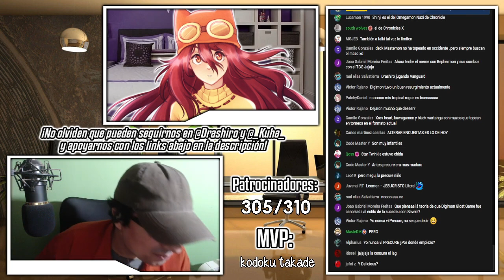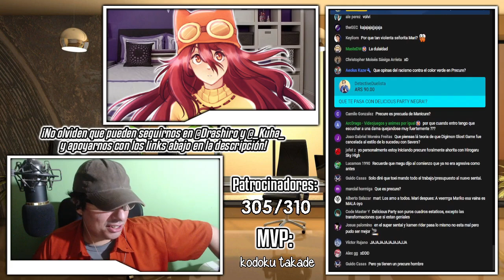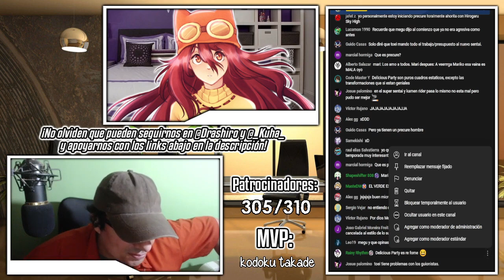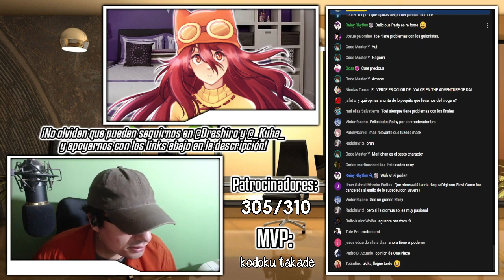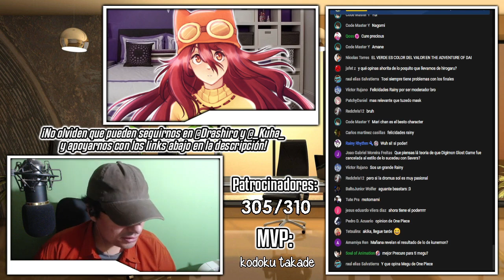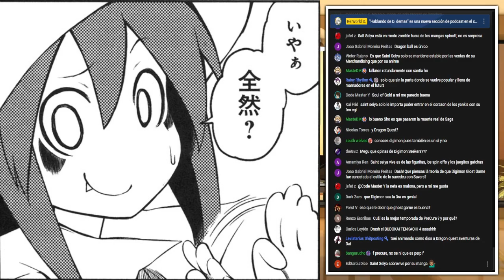Hablando de Precuere con Mari.